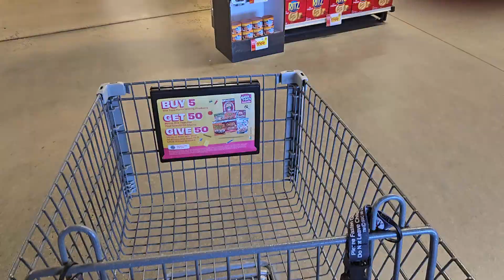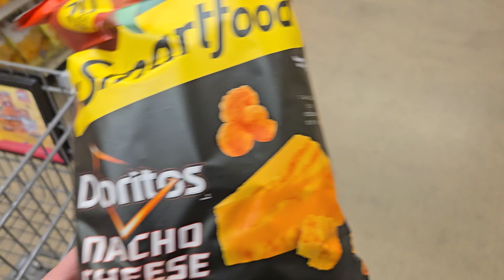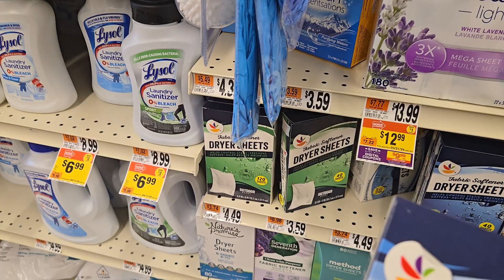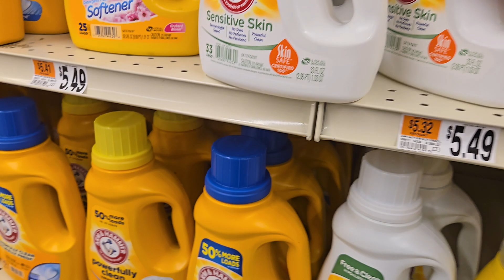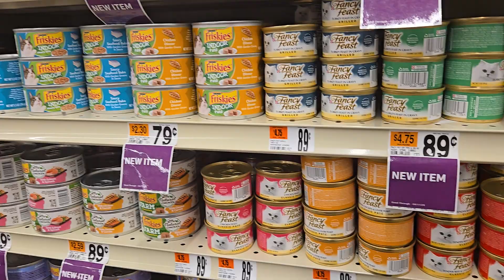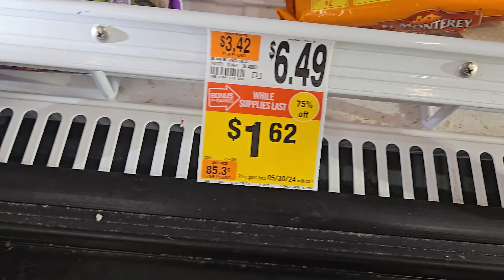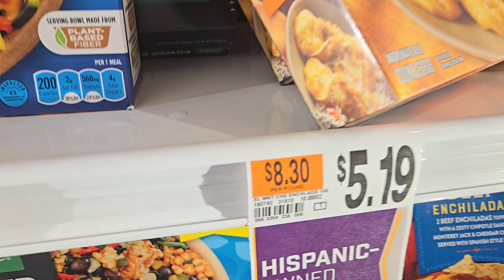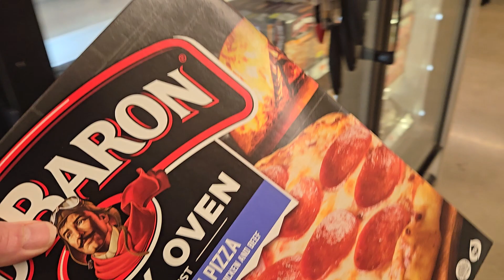JUNK FOOD IS FUN! 😁 COME SHOP WITH ME/ST PATRICKS DAY MADNESS 😠